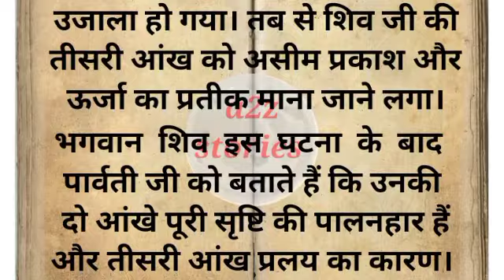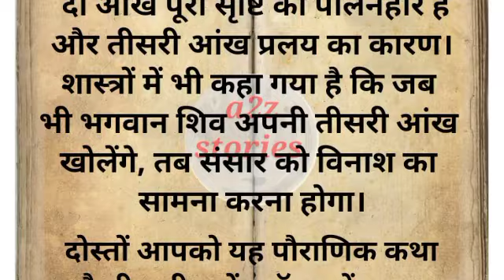भगवान शिव को तीसरी आंख कैसे मिली # पौराणिक कथा # धार्मिक कथा # आध्यात्मिक कथा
Ramayan Geeta Bhagwat Katha Puran Mahabharat Shankar ji ka janm kaise hua tha Shivji Ka tandav Mata Parvati aur Shankar ji ki kahani Shivji ki pauranik katha Shiv ji ka janm Shivji ka nivas sthan Kailash parvat per Shiv ji kya Ravan Shiv ji ka bhakt tha Kalyug ki Katha dwapar Yug ki Katha treta Yug ki Katha sathiyon ki Katha pauranik Katha dharmik Katha aadhyatmik Katha Shivji ko tisri aankh kahan se Mili Shankar Ji ko tisri aankh kahan se Mili Mata Parvati ki kahani Shiv ji ki pauranik katha Shankar Ji ki pauranik katha tisri aankh ki pauranik katha